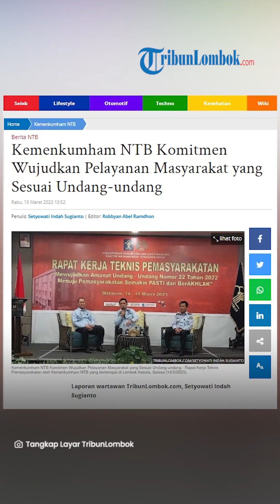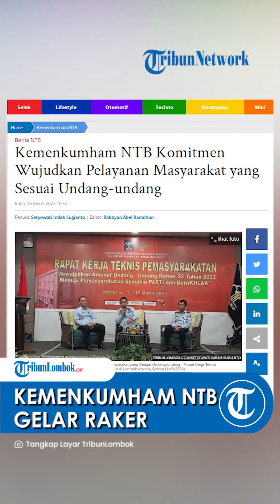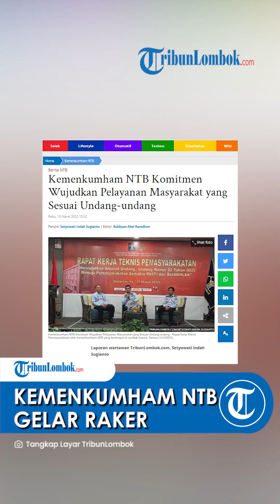Kemenkumham NTB Komitmen Wujudkan Pelayanan Masyarakat yang Sesuai Undang-undang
Laporan wartawan TribunLombok.com, Setyowati Indah Sugianto

TRIBUN-VIDEOCOM, MATARAM - Kemenkumham NTB baru-baru ini menggelar Rapat Kerja Teknis Permasyarakatan di Hotel Lombok Astoria, Selasa (14/3/2023).

Dalam rapat kerja itu, Kemenkumham mengusung tema "Mewujudkan Amanat Undang-undang Nomor 22 Tahun 2022 Menuju Permasyarakatan Semakin Pasti dan Berakhlak".

Undang-undang itu berisi tentang amanat memperbaiki secara mendasar dalam pelaksanaan fungsi Pemasyarakatan yang meliputi Pelayanan, Pembinaan, Pembimbingan, Kemasyarakatan, serta Perawatan.

Kemudian dalam pengamanan, dan pengamatan dengan menjunjung tinggi penghormatan, pelindungan dan pemenuhan hak asasi manusia.

"Tentunya banyak perubahan, revisi, regulasi yang dapat memberikan peluang dan tugas bagi insan kemasyarakatan," ungkap Kepala Kantor wilayah Kemenkumham NTB, Romi Yulianto, saat memberikan acara sambutan Raker Teknis pemasyarakatan.

Dalam hal ini, pihak Kemenkumham telah melakukan pembenahan dalam kemasyarakatan yang ditangani oleh Koordinator Intelejen Kemasyarakatan.

Hal itu sekaligus menandai perubahan dalam memberikan pelayanan dan informasi sebagai upaya deteksi dini keamanan.

Artikel ini telah tayang di TribunLombok.com dengan judul Kemenkumham NTB Komitmen Wujudkan Pelayanan Masyarakat yang Sesuai Undang-undang,
Penulis: Setyowati Indah Sugianto | Editor: Robbyan Abel Ramdhon